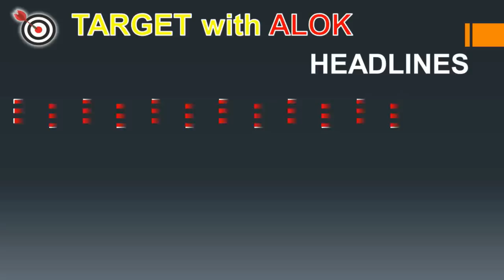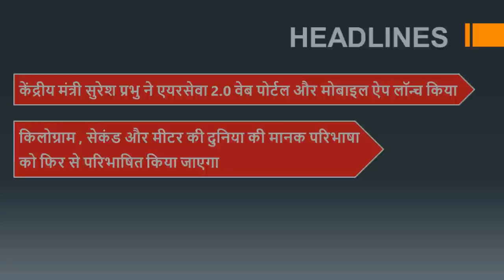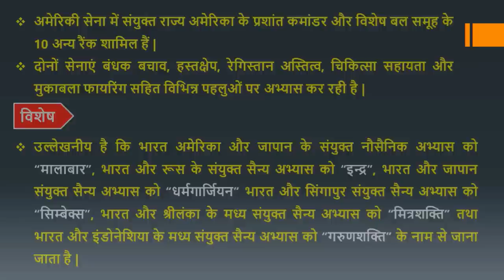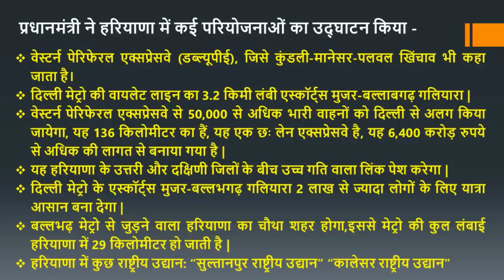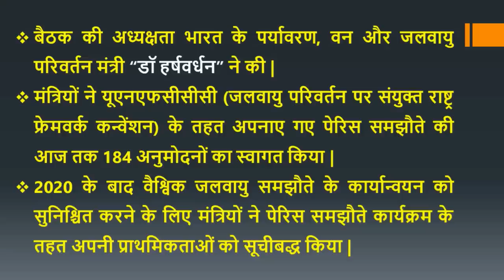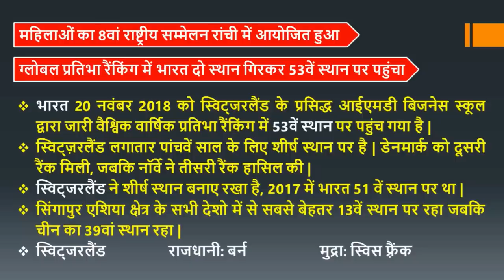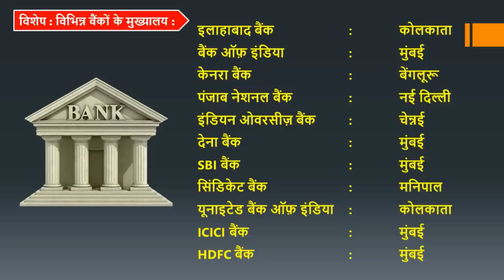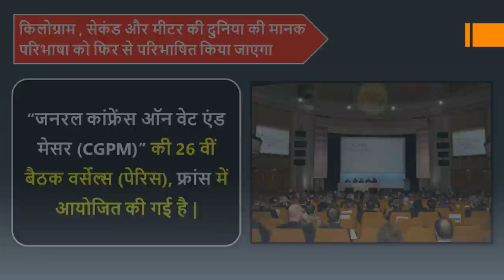22 Nov 2018, आज की ख़बर DAILY CURRENT AFFAIR - सभी अख़बारों का निचोड़